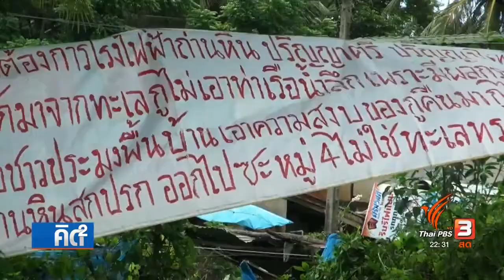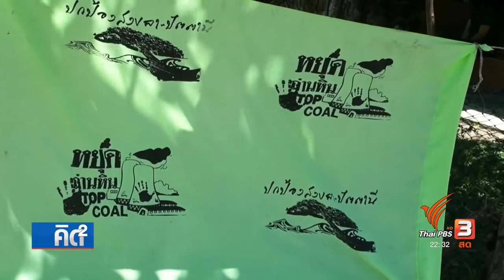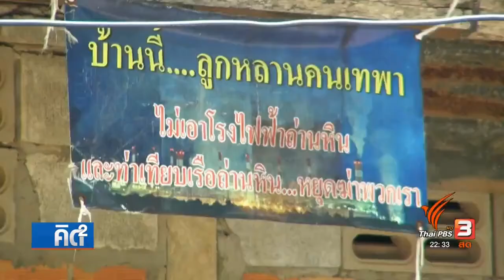ศศิน เฉลิมลาภ คิดยกกำลังสอง ข้อถกเถียงสร้างโรงไฟฟ้าถ่านหินเทพา